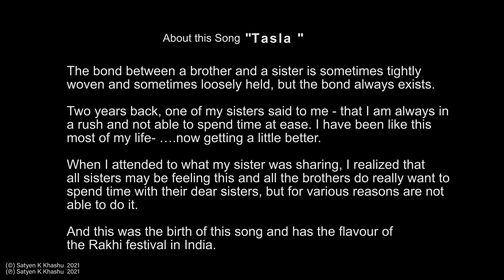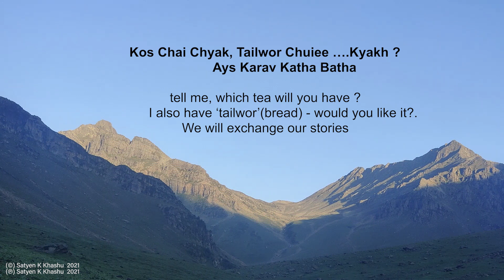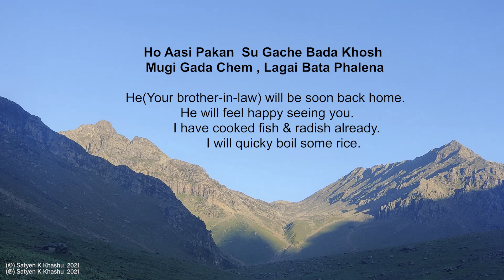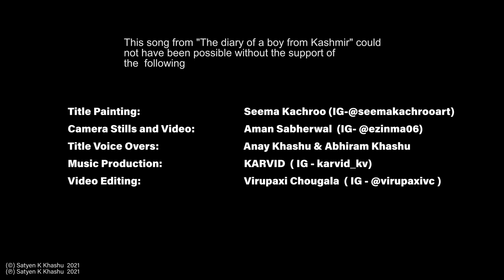Ye Hay Tasla by Satyen Khashu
This is a Kashmiri song about the love and affection between a brother and sister.